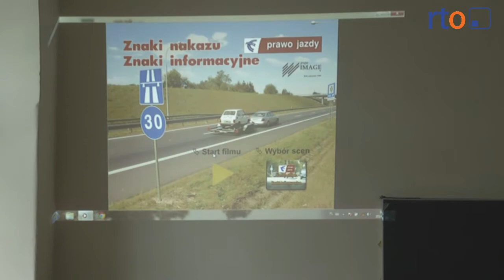Zmiany w egzaminie na prawo jazdy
Uwaga przyszli kierowcy. Jeśli nie macie jeszcze prawa jazdy, a chcecie w najbliższym czasie uprawnienia posiadać - informujemy, że zmieniły się zasady egzaminów na prawo jazdy.